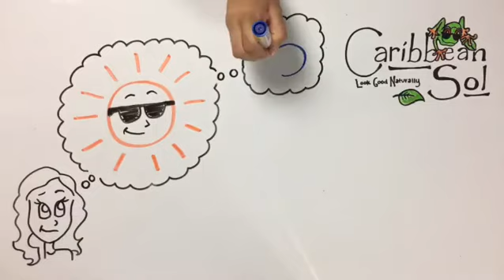Caribbean Sol is grateful for the sun! Ever think about what the sun does for you??